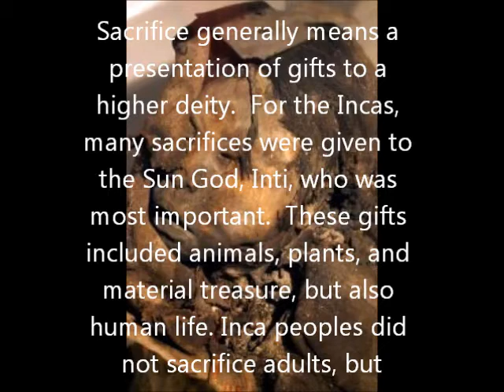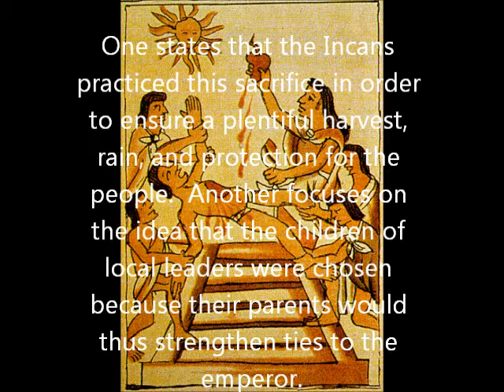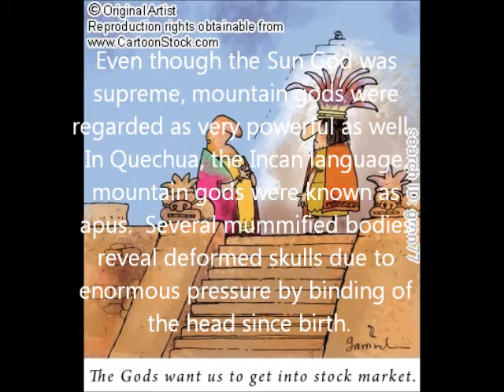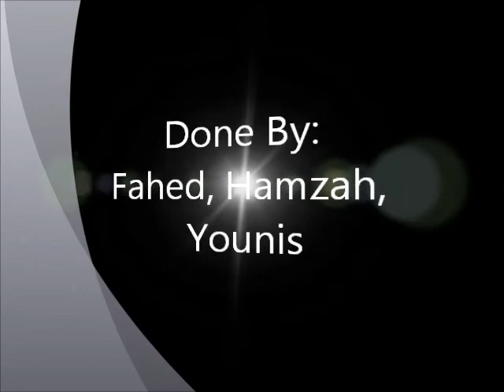incan sacrifice.wmv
Younus Muffti, Fathead Al Ashi, Hamza Bakhree
Incan Sacrifice
MAS 10th Grade World History Project